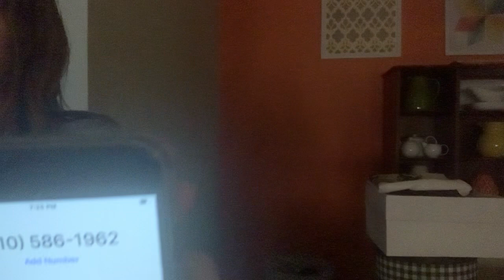The Dorm Room Episode 1